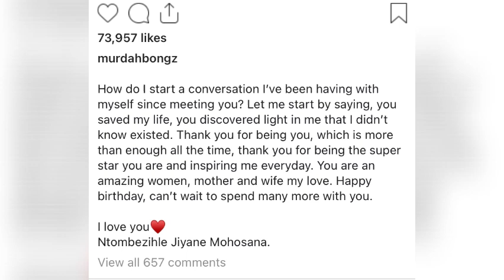DJ Zinhle is not ok !